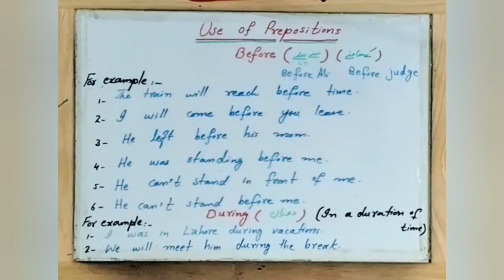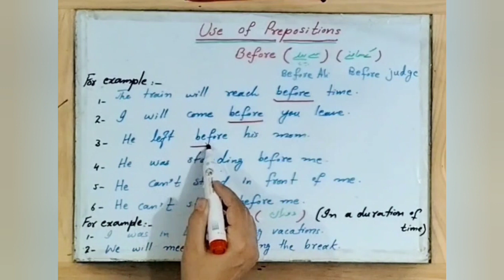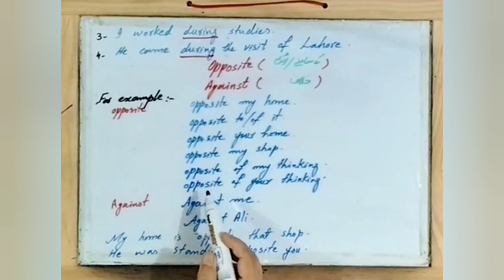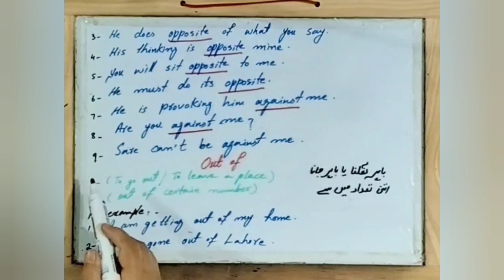Before , During , Opposite , Against , Out of , Through | Use of Prepositions | Nobel English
Hi! I hope , This video will be helpful for Students.
 It will Enhance their knowledge of English Grammar. They will learn Grammar in easy way.
This video will improve your weakness in English. They will be able to translate  into English.
They will also get command at English Grammar. They will be able to change sentences into Negative and Interrogative Form. They will also be able to identify Tenses. They will learn Part of Speech with example in easy way. they will also Learn conversion of Tenses.

And you will Enjoy also.